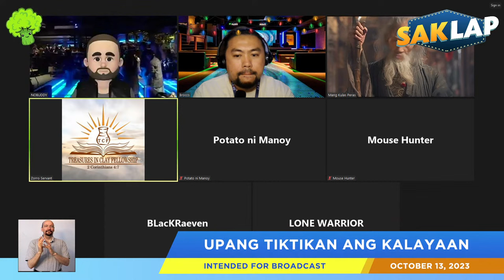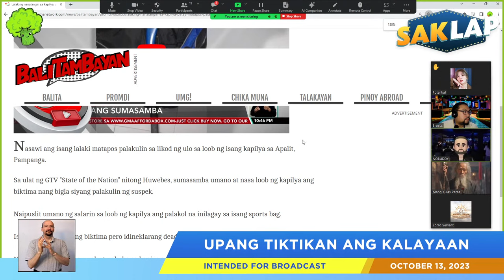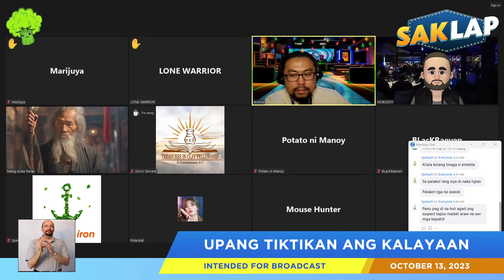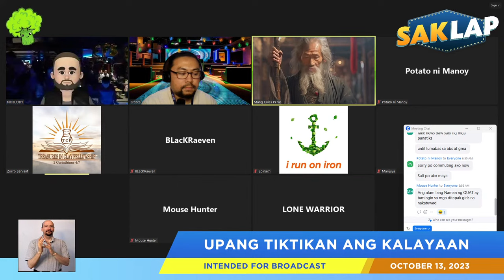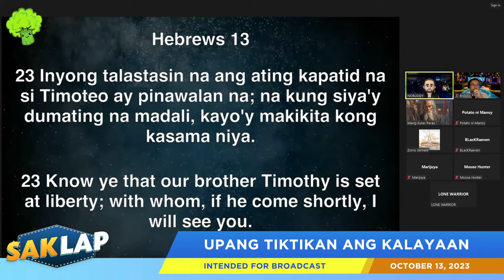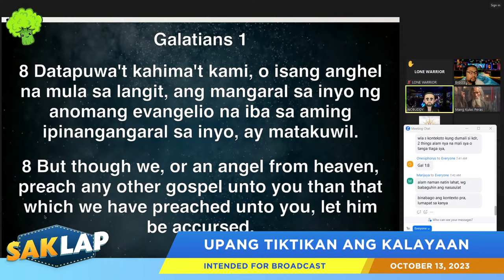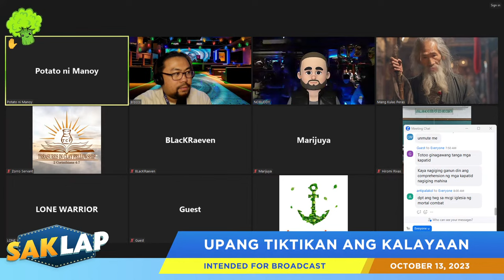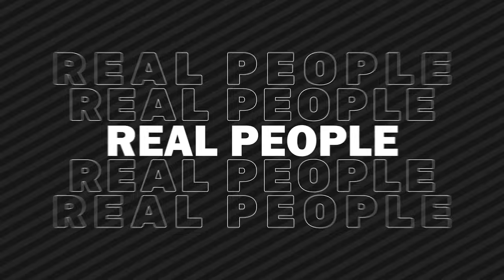Ep. 105 - Upang Tiktikan ang Aming Kalayaan (Live)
Title: Upang Tiktikan ang Aming Kalayaan (Live)
Date: October 13, 2023
Episode # 105